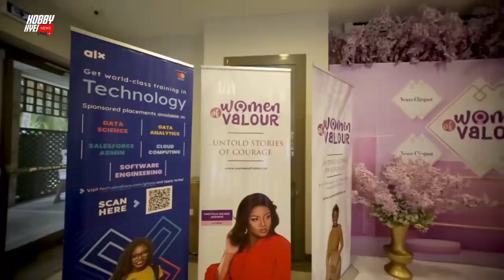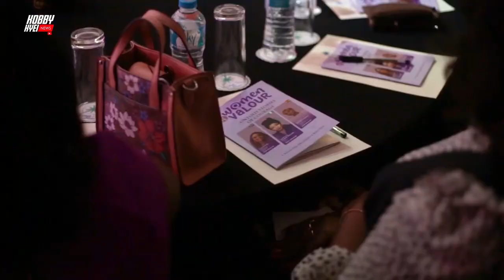Nana Aba Anamoah’s Women Of Valour Hosted Nigeria’s superstar Omotola In Ghana.